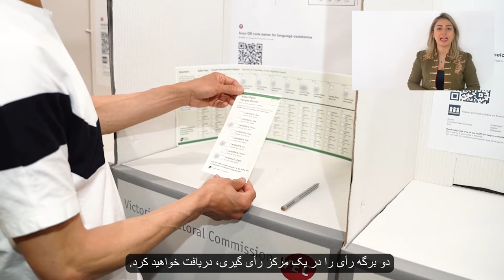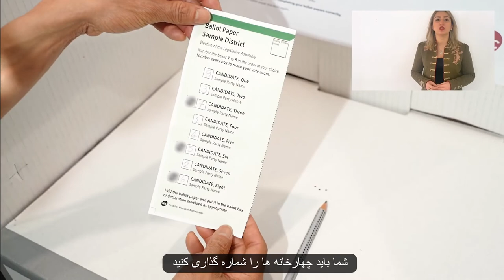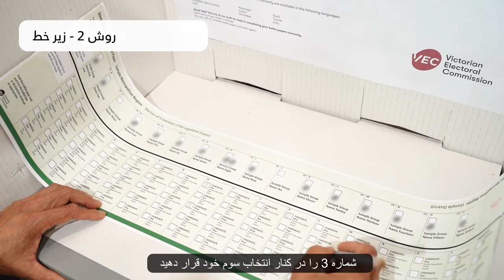How to vote correctly (Farsi)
Information in Farsi about how to vote correctly in the 2022 State election that will be held in November in Victoria.